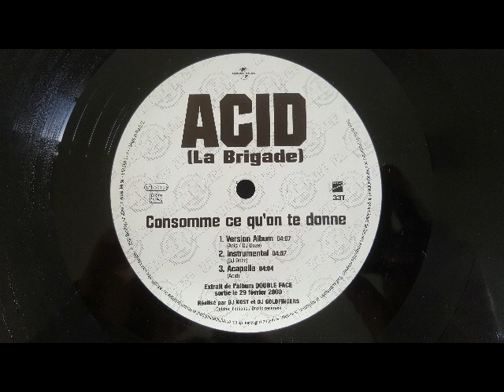Acid (la brigade) - consomme ce qu'on te donne - 2000 - original's vinyls by MHT